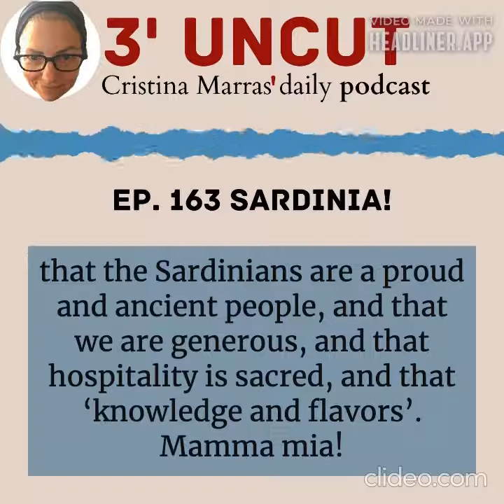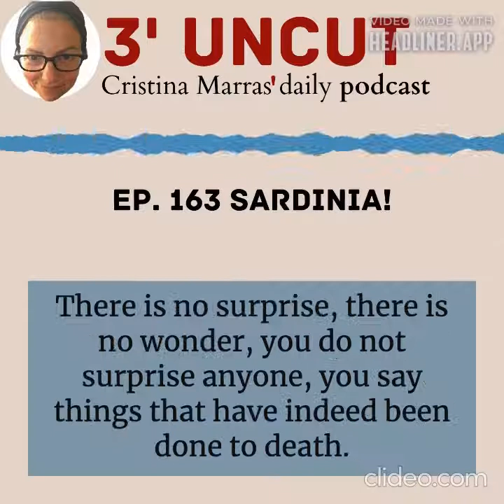3 uncut 163 SARDINIA Podcast by Cristina Marras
With the start of the summer season, everyone, more or less, begins to advertise to entice people to come holidaying in Sardinia. Among those who advertise there are also the institutional bodies. And I don't know, I'm Sardinian, I love my land, but every time I see institutional advertisements (I'm referring to the one just published by the Sardinia Region, I'll put the link in the program notes), I get a lump in my stomach because it always feels terribly rhetorical, cliched, always repeating the same banalities. Perhaps it is also the tone of voice of the speakers who are chosen for these campaigns, speakers who seem like actors taken straight from a theatre stage, with their contrived voices. As a Sardinian I do not feel absolutely represented because, let me remind you, there is no such a thing as ‘pure Italian’, Italian without a regional accent, when we say "this is Italian without a regional accent" actually we are talking about Dante's regional Italian. I don't feel represented by these people who studied voice acting in Milan and then entice people to come to Sardinia with their contrived voices, and the latest advertisement put out by the Sardinia Region has a man's voice that sounds straight out of a film for adults, a voice "like this", come on! And then, I don't know, maybe I have an exaggerated sensitivity, but it really seems to me that the same jumble of things is always repeated: that the Sardinians are a proud and ancient people , and that we are generous, and that hospitality is sacred, and that ‘knowledge and flavors’. Mamma Mia! Enough is enough! But is it possible that you do not realize that the moment you begin to pronounce the sentence, the listener already knows how it will end? There is no surprise, there is no wonder, you do not surprise anyone, you say things that have indeed been done to death. Perhaps it would be better to focus a little more on actions to ensure that this open-air museum that is in fact Sardinia, yes full of traditions, but damn it, let’s put people visiting Sardinia in the conditions to go and see these wonderful things, let's talk about a public transport network so that people don't have to rent a car to get from point A to point B, let's talk about museums that don't close for lunch to reopen at 4pm. Maybe this would be something more interesting to talk about.